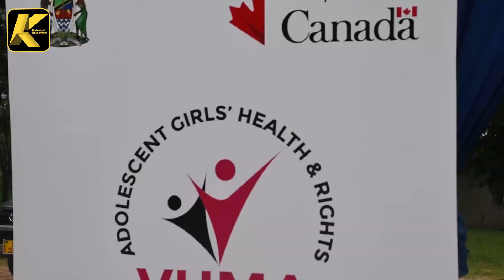KATAVI: HALI ya URIPOTI MATUKIO ya UKATILI YAONGEZEKA, JAMII YAASWA KUENDELEA KUTOA TARIFA.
thekataviindependent || Jamii mkoani Katavi imetakiwa kufichua na kuripoti vityendo vya unyanyasaji ili wahusika waweze kuchukuliwa hatua.

Wito huo umetolewa na mwakili wa mkuu wa mkoa wa Katavi, Onesmo Buswelu ambaye pia ni mkuu wa wilaya ya Tanganyika katika maadhimisho ya kilele cha siku 16 za kupinga ukatili wa kijinsia yaliyofanyika kimkoa leo katika viwanja vya shule ya msingi Ifukutwa halmashauri ya Tanganyika.

Awali akitoa ripoti ya mwitikio wa utoaji taarifa za vitendo vya ukatili katika mkoa wa Katavi, Afisa maendeleo ya Jamii mkoa wa Katavi, Wilson Kenedy amesema kutokana na elimu ambayo imeendelea kutolewa kwa sasa hali ya uripoti wa matukio umeongezeka kutoka asilimia 12 hadi asilimia 72.